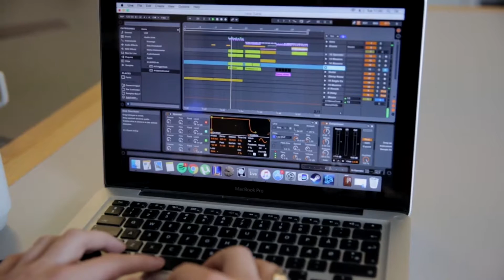Producer - Værksted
Produktionsskolen Nordsjællands Uddannelsescenter er et ungdomstilbud for elever mellem 16-25 år.
Vi byder på mange spændende værksteder - Se med hvad der foregår på Producer-værkstedet.